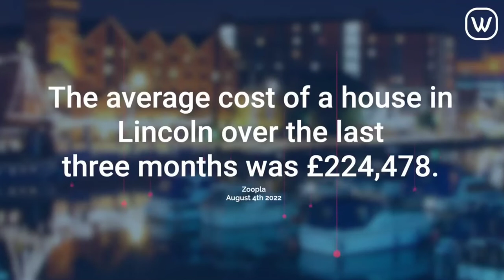LINCOLN PROPERTY MARKET UPDATE - SEPTEMBER 2022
Forecast revised as property asking prices continue to rise.

One of the UK’s leading property websites has upped its house price forecast for this year as demand for properties continues to outstrip supply.📈

Rightmove previously predicted that prices would rise by 5% in 2022, but now expects growth to reach 7%, mainly due to the slow rate of stock recovery.

Demand from new buyers is just over a quarter higher than in June 2019, although the market is moving from a boil to a simmer, according to the property website, falling 7% on last year’s frenzied market.💰

Rightmove believes that with such an imbalance between supply and demand, prices look underpinned, and they would only expect typical smaller seasonal month-on-month falls, rather than more significant drops, the remainder of the year.

So, what’s happening to the housing market in our local area?🔊 Turn up to find out.

‼️Want to know the latest value of a property?
Why not get in touch on ☎️ 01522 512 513